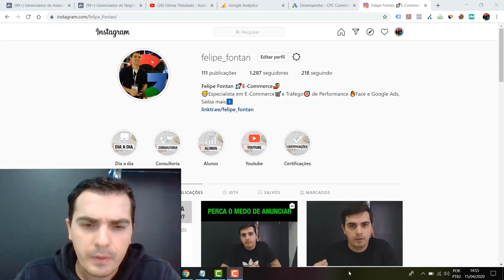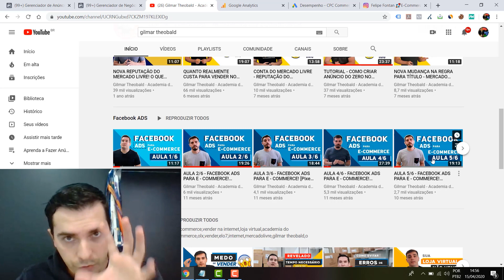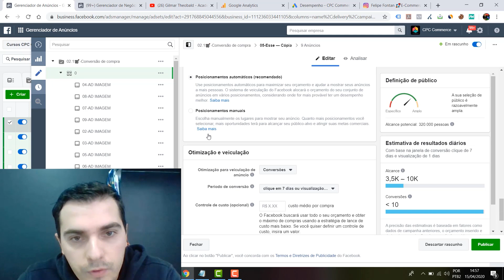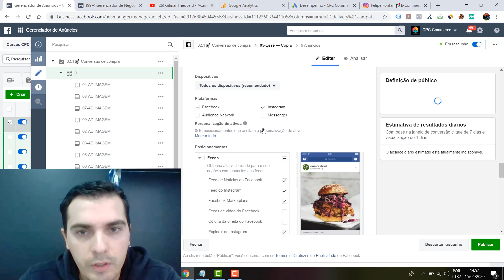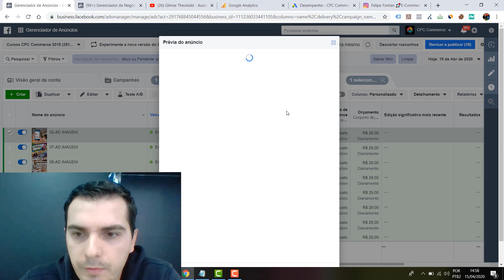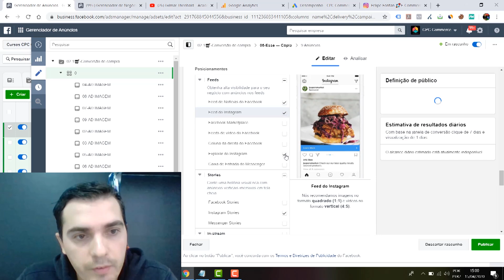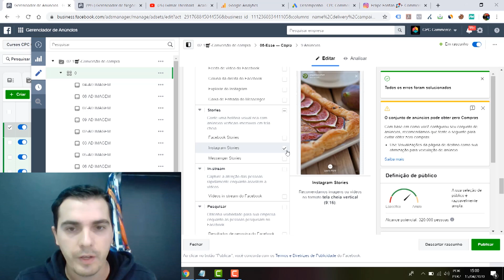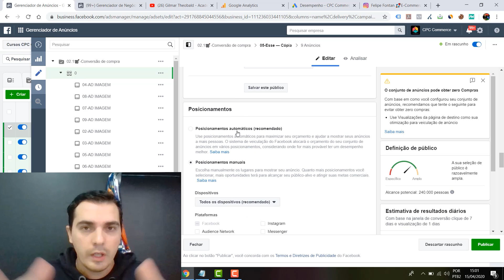QUAL A DIFERENÇA ENTRE ANÚNCIOS NO INSTAGRAM E NO FACEBOOK ?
Felipe Fontan, especialista em tráfego e performance para e-commerce, traz dicas de como gerenciar e produzir anúncios, no instagram e facebook, para o seu negócio online.
Entenda como criar suas campanhas, e como administrar melhor suas ações na plataforma, de gerenciamento, das maiores redes sociais do Brasil e do mundo, e quais são as diferenças e vantagens entre ambas.

🛠️Plataforma de E-commerce Xtech = 30 dias grátis pelo link + 15 dias da plataforma.